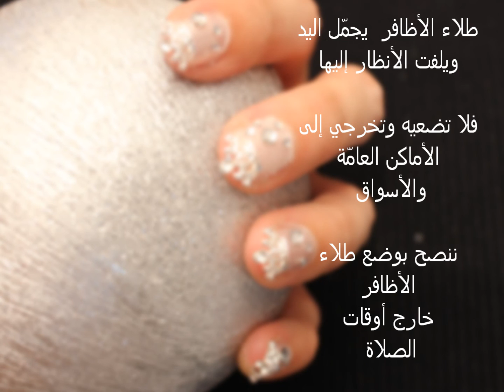مناكير القلوب | Heart Nail Design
مناكير جميل باللون الزهري والقلوب باللون الأسود. تعلّمي كيفية عمل القلوب الجميلة لتزيين أظافرك.

Nice pink nail polish and black hearts. Learn how draw hearts on your nails.